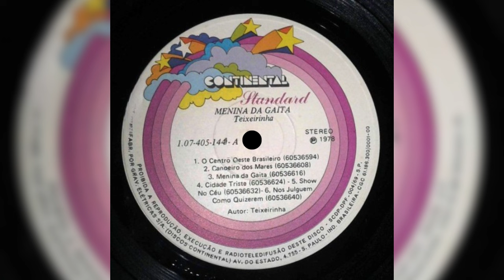Menina Da Gaita (Teixeirinha|1978)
03 Menina Da Gaita (Teixeirinha|1978)

Faixa do LP, Teixeirinha "Menina Da Gaita - O Centro Oeste Brasileiro" (1978).
MÚSICAS DO LP: com a faixa-bônus na postagem; "Oi Frida", faixa 2 do LP, Mary Terezinha "Sou Gaúcha."
LADO A - 01 O Centro Oeste Brasileiro / 02 Canoeiro Dos Mares / 03 Menina Da Gaita / 04 Cidade Triste / 05 Show No Céu / 06 Nos Julguem Como Quizerem / LADO B - 07 Parado No Tempo / 08 Rancho Do Capivarí / 09 Meu Velho Pai / 10 Pedaços De Mim / 11 Caminhoneiro Amigo / 12 O Xoti É Lindo.